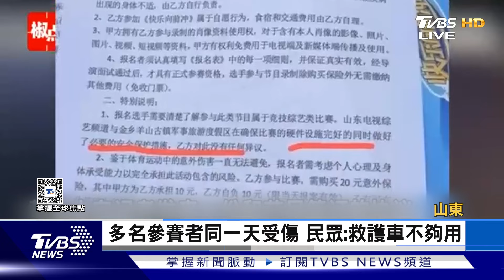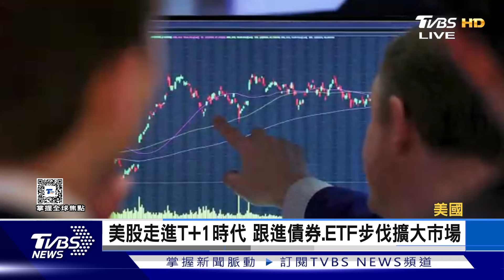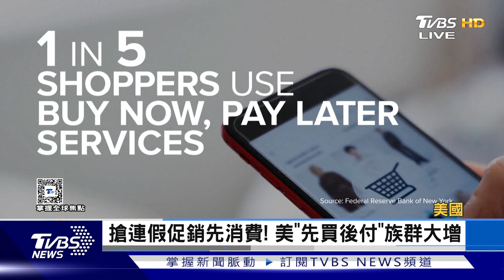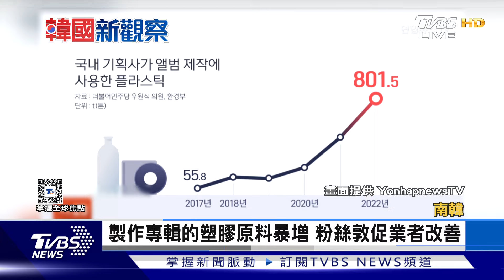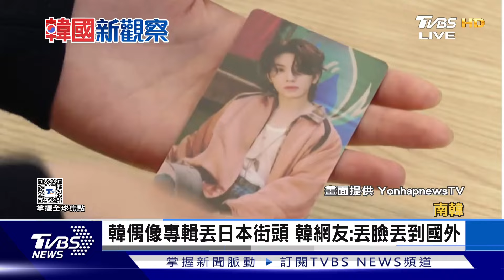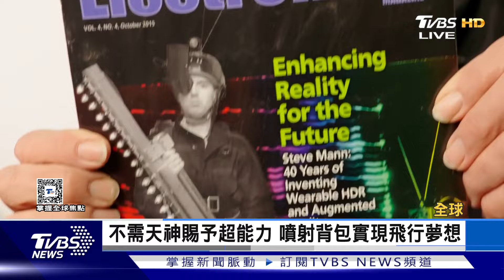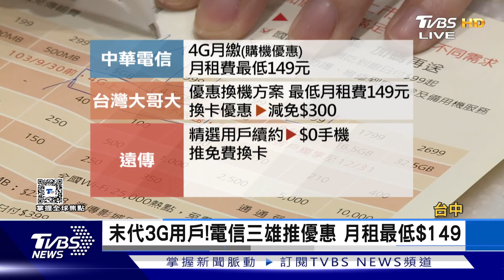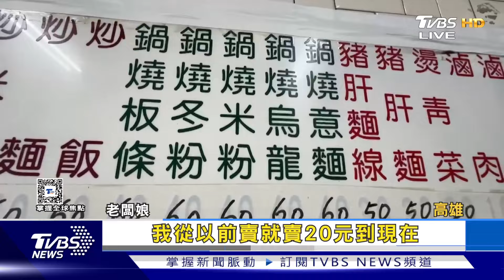【1300完整版】闖關秀多人傷 陸綜藝製作單位拒賠 穿戴裝置突破界限 實現人類飛行夢｜錢麗如｜FOCUS世界新聞20240528